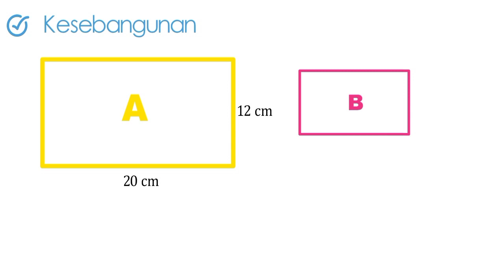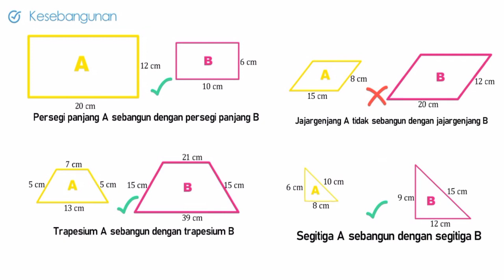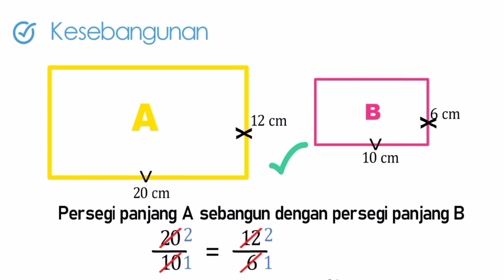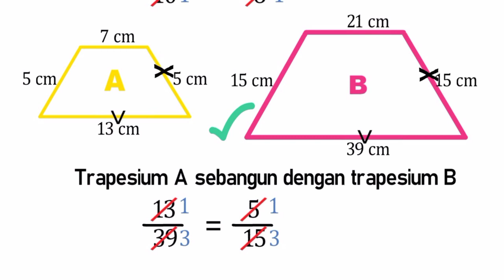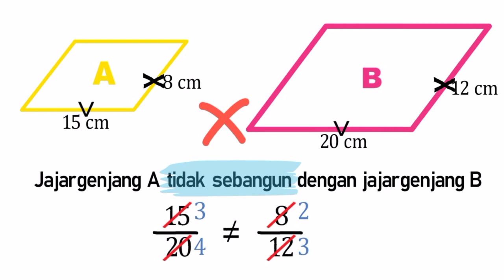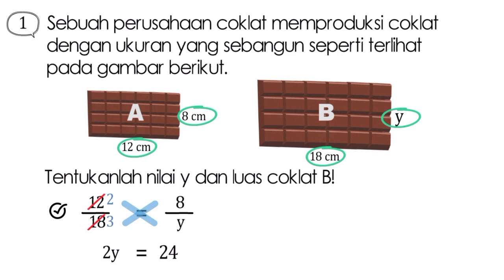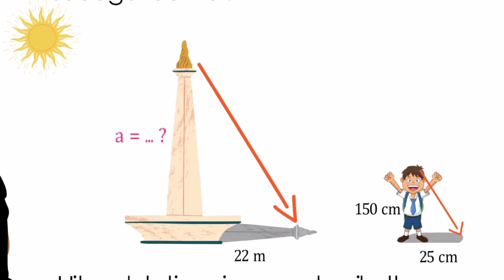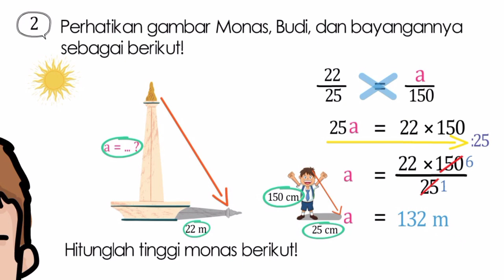Kesebangunan Kelas 9 | Konsep Kesebangunan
Pada video ini dijelaskan materi kesebangunan dan kekongruenan kelas 9 SMP semester 2. Materi ini berisi tentang konsep kesebangunan, syarat kesebangunan, aplikasi kesebangunan dalam kehidupan sehari-hari, dan latihan soal tentang kesebangunan

Kesebangunan dan kekongruenan adalah materi Matematika kelas 9 Kurikulum 2013 semester 2   serta sangat berguna karena menjadi dasar dalam materi lanjutan yang dipelajari di SMA.

00:00   Intro
00:45   Pengantar Materi
01:05   Konsep Kesebangunan
03:30   Syarat Kesebangunan
03:58   Dua bangun datar yang sebangun
08:42   Latihan Soal Kesebangunan Kelas 9
11:24   Pembahasan Soal Kesebangunan dan Kekongruenan

Link untuk download RPP :
Segera diupload

Link untuk download LKPD :
Segera diupload

Link untuk download Bahan Ajar :
Segera diupload

Sukses selalu dan tetap semangat..